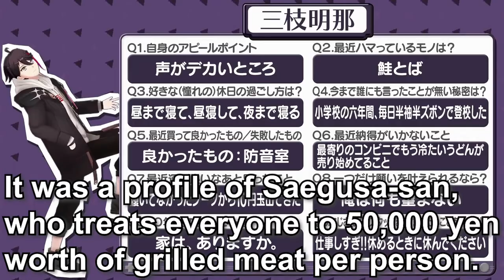【Eng Subs】Saegusa Akina's profile in Lever Gacha DaiPan【Ars Almal Sasaki Saku Yashikizu Nijisanji】